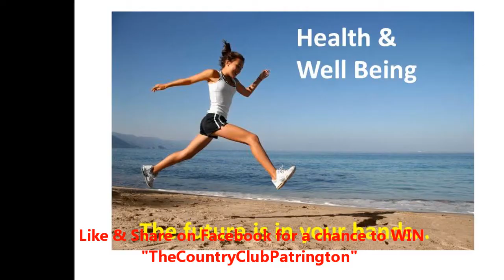Facebook Competition For Free 6 Month Membership 2014